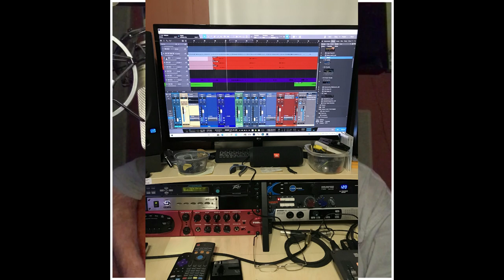Rick Campbell - The Homecoming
In honor of the great Tom T. Hall. "The Storyteller" Great country songwriter and entertainer. Recorded 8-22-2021 in my home studio.